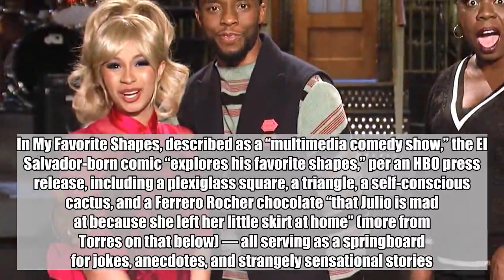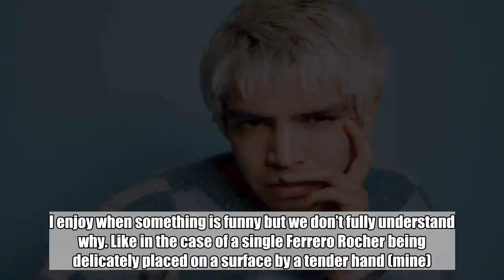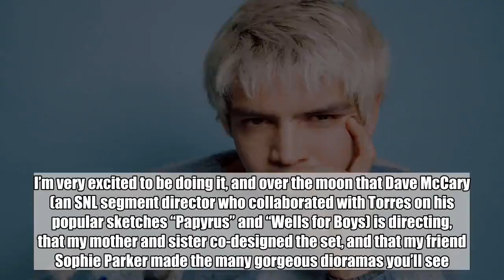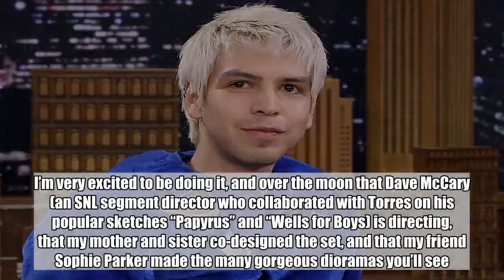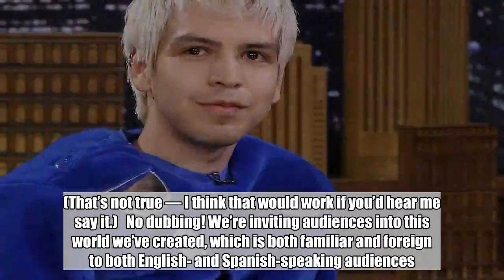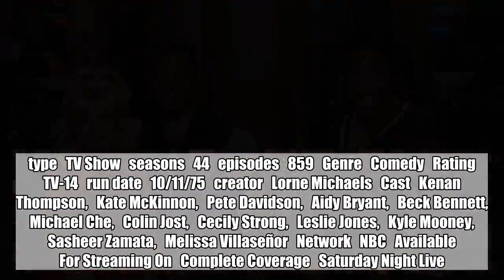Julio Torres, the SNL writer behind 'Papyrus' and 'The Actress,' gets own HBO comedy special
Saturday Night Live  Show DetailsAbout Saturday Night Live   type  TV Show   Genre  Comedy   Network  NBC   Eddie Murphy. Billy Crystal. Adam Sandler. Chris Rock. Will Ferrell. David Spade. Norm Macdonald. Sarah Silverman. They were all on Saturday Night Live, and they all had their own HBO comedy special.    Now there’s another to add to the list. Julio Torres will headline his first hour-long comedy special on the network this summer, EW can reveal exclusively. Taped this week at Elsewhere in Brooklyn, My Favorite Shapes by Julio Torres is executive-produced by his SNL boss Lorne Michaels and show alum Fred Armisen, who also writes, produces, and stars alongside Torres in his upcoming HBO series Los Espookys.    Technically, Torres isn’t on NBC’s late-night comedy institution, but he’s been a writer there since 2016 and is responsible for some fan-favorite sketches, including the Avatar sketch “Papyrus” (where Ryan Gosling’s character had to seek therapy about his distress over the use of that font for the billion-dollar movie’s logo), “Melania Moments,” “Wells for Boys,” and most recently, “The Actress” (above) starring Emma Stone as, well, an actress trying to find the backstory for character — a woman who’s cheated on in a gay porn.    But you may recognize Torres’ from appearances on Late Night with Seth Meyers, or The Tonight Show Starring Jimmy Fallon, where has played a holiday correspondent on a few occasions, but also performed his own stand-up comedy. In My Favorite Shapes, described as a “multimedia comedy show,” the El Salvador-born comic “explores his favorite shapes,” per an HBO press release, including a plexiglass square, a triangle, a self-conscious cactus, and a Ferrero Rocher chocolate “that Julio is mad at because she left her little skirt at home” (more from Torres on that below) — all serving as a springboard for jokes, anecdotes, and strangely sensational stories.   “Julio is an incredible talent who challenges comedy conventions with his unique style of humor,” said HBO executive vice president Nina Rosenstein. “My Favorite Shapes is so truly imaginative and one-of-a-kind.”    Right after filming the special, Torres chatted with EW via email to give some more insight into his show, how writers are also becoming SNL stars, and his upcoming series Los Espookys.  Image zoom  Sandy Honig     My mother is an architect, she also designed clothes when I was a kid, so I think I inherited that. We had a small home, so every inch mattered. She designed her own clothes, and a lot of our furniture were her creations too. She’d make fun of bad design, passing judgment on anything that was too ornate, which always made me laugh.   I like that the composition of something can be funny by itself. My favorite moments of this show are when an object is funny and my commentary just reinforces it. I enjoy when something is funny but we don’t fully understand why. Like in the case of a single Ferrero Rocher being delicately placed on a surf